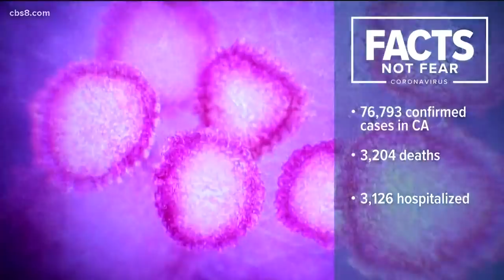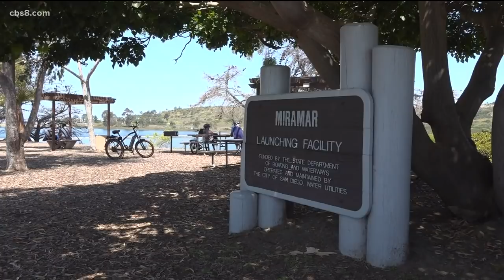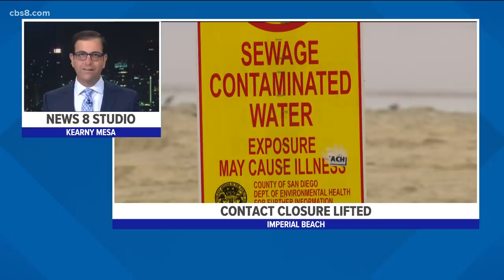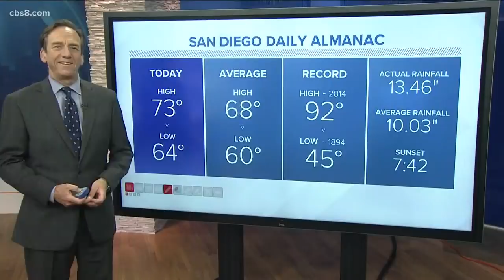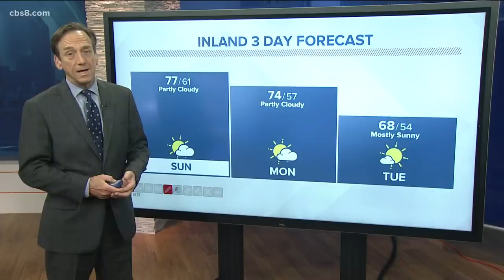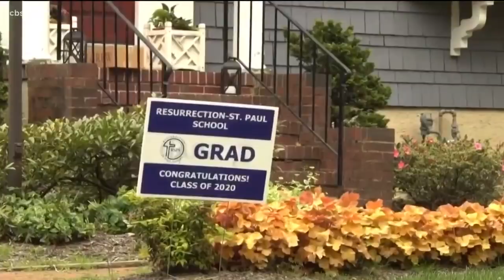Coronavirus updates for San Diego County - Saturday, May 17 ( 11 p.m.)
Here are the COVID-19 headlines to watch for in San Diego County.